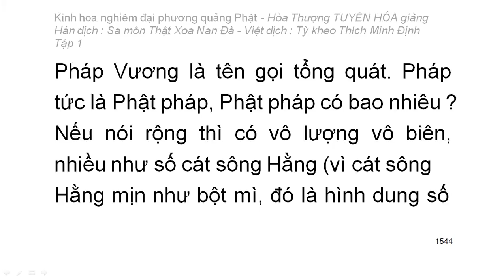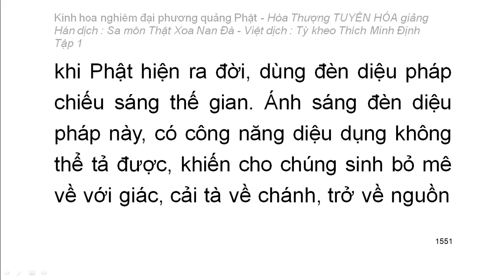Kinh hoa nghiêm - hoà thượng Tuyên Hoá giảng giải - Tập.../25